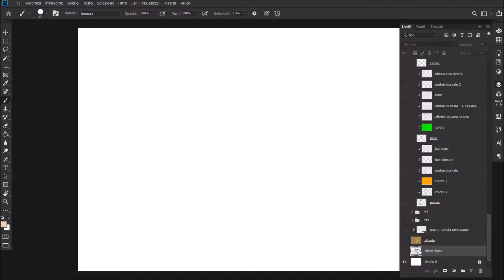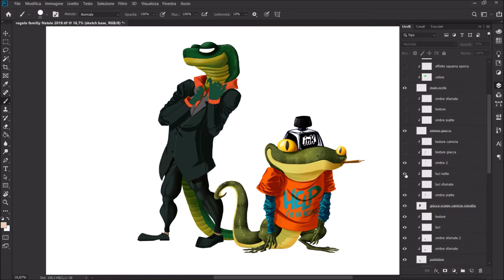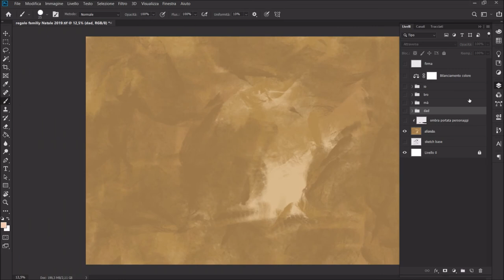MY SCALED FAMILY - layer by layer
Ciao ragazzi!

Inauguro il 2020 con questo breve video "livello per livello".
Ho realizzato quest' illustrazione per fare un regalo alla mia famiglia usando esclusivamente il digitale. Per la precisione il supporto usato è stato la mitica Wacom Cintiq Pro 16, che ho potuto acquistare investendo parte dei guadagni di "Piantedo" (mio ultimo fumetto autoprodotto in collaborazione col mio socio in affare Nicolò Beear Bernardi).
Date le tempistiche di produzione, per cui non ho potuto lavorare in modo tranquillo e continuativo all'illustrazione, purtroppo non sono riuscito a filmare il tutto come un tipico speedpainting. Ho pensato però di mostrarvi l'illustrazione nel suo complesso livello per livello, per illustrarvi in breve il processo artistico nel suo insieme.
Spero possiate apprezzare e se avete domande non esitate a chiedere.

Sheet